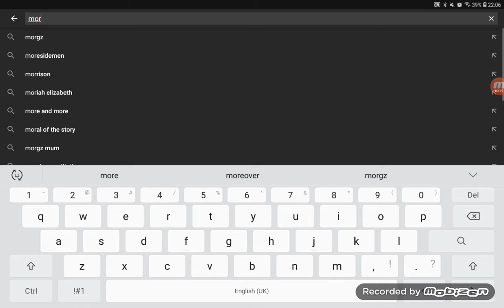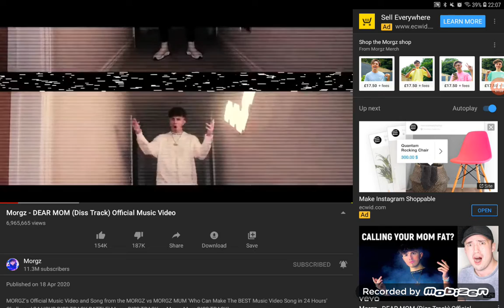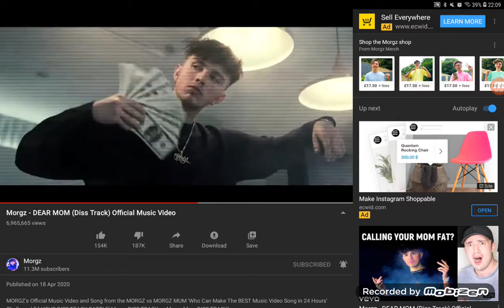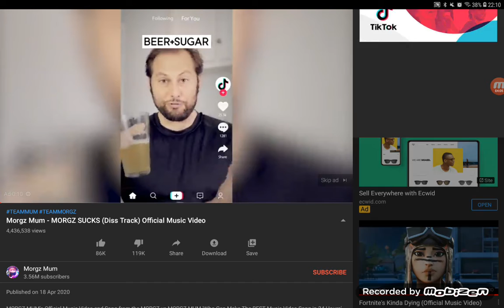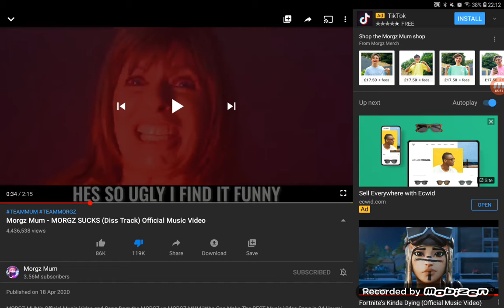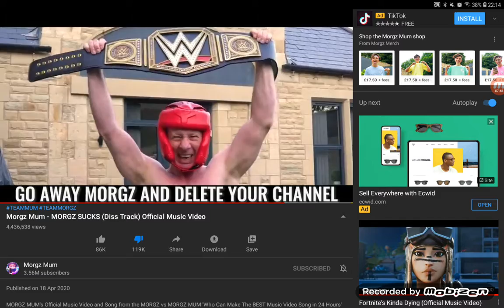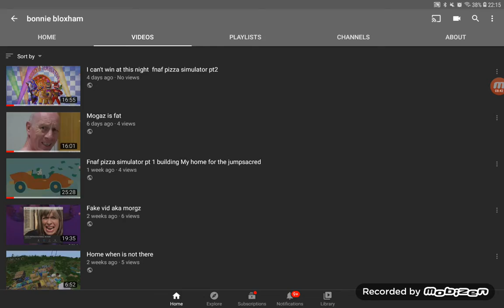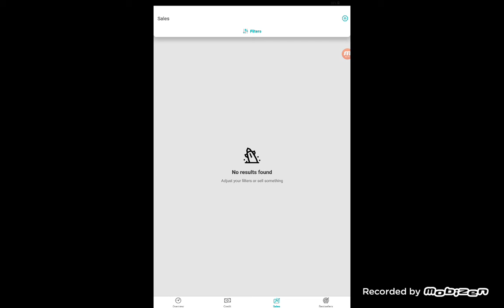Mogaz hate his mum and I got merch